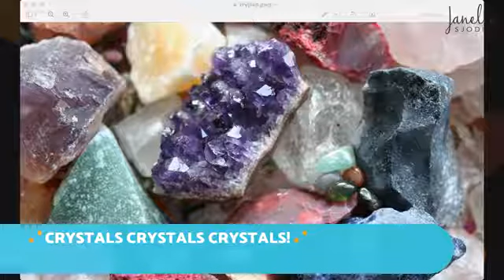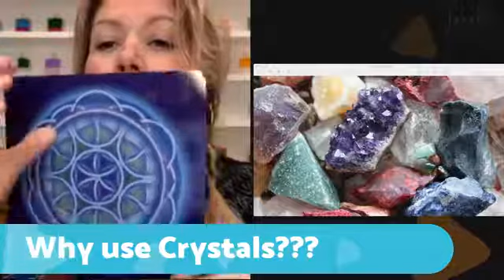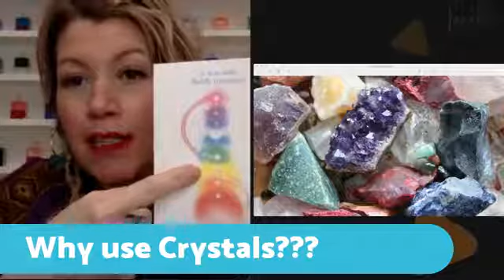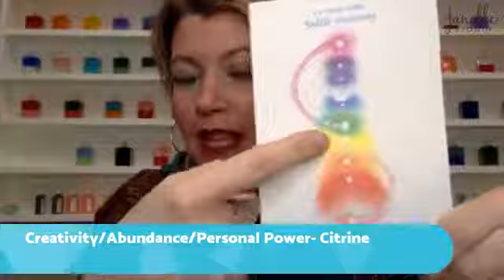Top 5 Crystals to have in your Tool kit!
Who wants to learn about the benefits of CRYSTALS?!?

If you are new to Crystals you might be asking.

"What is it about these things people go NUTZ over?"

Crystals were my gateway into OWNING my Spirituality and stepping into my SOUL TRUTHS. They pulled me in and showed me the way with the most stable supportive energy.

In this video, I will go over the top 5 Crystals to support you on your own JOURNEY! (Essentially a Crystal Starter Kit)

I am so excited to share my passion, appreciation and LOVE for this topic with all of you!!!

But this comes with a warning.

CRYSTALS are HIGHLY ADDICTIVE... in a GOOD way 😉

So only enter if you are ready to experience a NEW magical REALM... you won't regret it! ❤

Join my FREE Facebook Group Unveiling She to learn more and connect with a community of like-minded women learning the Language of their Souls!